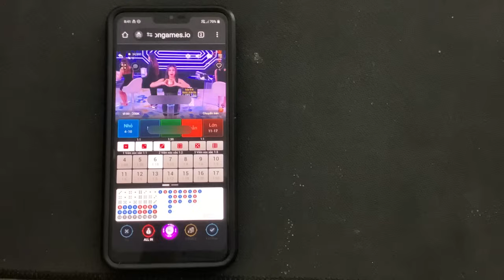App kiếm tkền uy tín nhất năm 2024, thắng ăn thua hoàn , quá tuyệt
MU88 | Tải mu88 | Cách bắt cầu tài xỉu online , với công thức tính cầu siêu đỉnh FB68
Chúng ta đều biết rằng, Mu88 là một nhà cái lớn, được thành lập hợp pháp và có chứng nhận uy tín cấp phép hoạt động từ chính phủ Philippines. Cho tới nay, nhà cái này đã có mặt trên thị trường trong suốt 12 năm qua. Trong suốt 12 năm này, MU88 liên tục nằm trong top 10 nhà cái tốt nhất tại châu Á.

Truy cập sảnh cược của Mu88 cũng dễ nhận thấy, trang cược bố trí rất chuyên nghiệp. Hệ thống sản phẩm và dịch vụ đầy đủ, chất lượng và hội tụ những nhà phát hành game hàng đầu.

Vậy, liệu một nhà cái lớn và có uy tín trên thị trường có đánh đổi danh tiếng và thương hiệu của mình tạo lập trong suốt 12 năm qua để lừa đảo người chơi và đi ngược lại với những gì mình đã nỗ lực gây dựng? Chắc chắn là không có nhà cái nào làm như vậy, trừ khi là những nhà cái nhỏ, giả mạo, nhà cái fake,..
Qua thông tin tìm hiểu, những thông tin đồn đại nhà cái lừa đảo thường rất chung chung, không có bằng chứng cụ thể, cũng không có giấy tờ nào chứng minh cả. Tất cả cũng giống như “tung hỏa mù” vậy. Những chiêu trò này có lẽ những anh em cá cược chuyên nghiệp chẳng lạ gì. Tình trạng những nhà cái cạnh tranh lẫn nhau, tung ra những tin đồn thất thiệt nhằm làm giảm uy tín của nhà cái là điều “xưa nay không hiếm”.

Thực tế, bạn có thể thấy, W88, Fun88, Fi88, Ku88,… cũng có không tránh khỏi những tin đồn lừa đảo. Do vậy, những anh em mới cần hết sức tỉnh táo để tránh bị sập bẫy của những nhà cái khác. Mu88 là một nhà cái uy tín và không có căn cứ gì để bàn cãi.

Ngoài ra, khi tham gia cá cược nếu như anh em truy cập phải những link vào Mu88 giả mạo cũng rất dễ bị hiểu lầm là Mu88 lào đảo. Vì vậy, anh em cần chắc chắn là mình đã vào đúng trang nhà cái uy tín.

Khi truy cập vào Mu88 nhưng không thể truy cập, có thể là link vào đã bị chặn và anh em cần cập nhật link vào mới. Không phải nhà cái Mu88 lừa đảo hay Mu88 bị sập mà đơn giản là link vào bị chặn mà thôi. Cập nhật link vào mới nhất của nhà cài thì sẽ truy cập bình thường.

Ngoài ra, tải app Mu88 cũng là giải pháp hiệu quả để anh em khắc phục tình trạng Mu88 lừa đảo, Mu88 bị sập, Mu88 bị chặn không vào được. Vì app là của Mu88 phát triển và tự động cập nhật link vào mới chính chủ của nhà cái.
© Bản quyền video thuộc về kênh